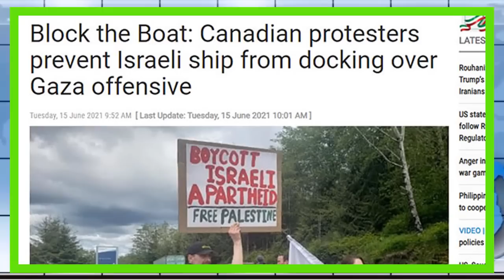Antorjatik khobor 16 Jun 2021 ।আন্তর্জাতিক সংবাদ। আন্তর্জাতিক খবর।Antorjatik songbad